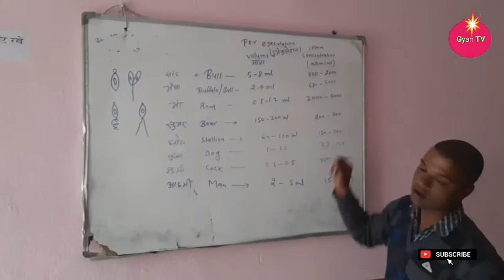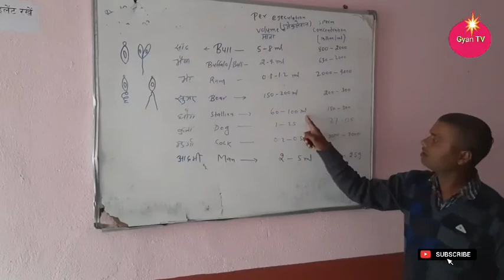Sperm count ll Semen volume ll Semen volume in human ll Semen volume in bull, boar, stallion, dog ll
इस वीडियो में स्पर्म काउंट एवं सीमेन वॉल्यूम के बारे में बहुत ही विस्तार से बताया गया है l